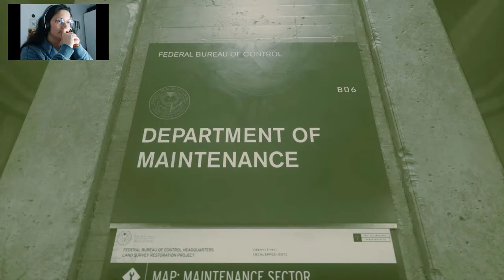HOTLINE | Control | BÖLÜM 4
Remedy Entertainment'tan Control sizlerle!

   Oyun, ABD hükûmet gizli servisi olan ve doğaüstü olayları araştıran Federal Kontrol Bürosu (FBC) ve onun yeni müdürü olmak zorunda olan Jesse'nin etrafında geçmektedir.

pc oyunları
control
oynanış
türkçe
konsept
konsept tasarım
disney
playstation
oyun
animasyon
dijital çizim
digital art